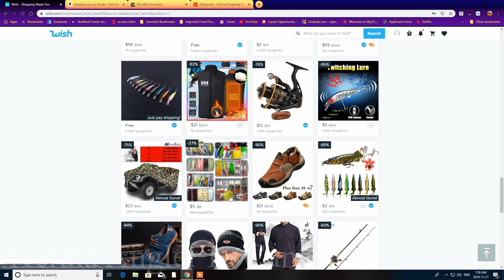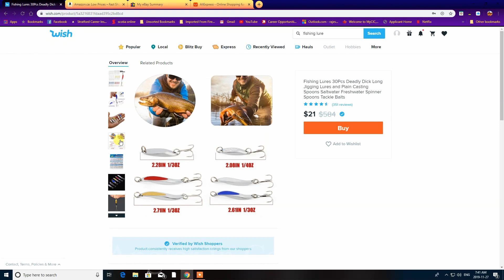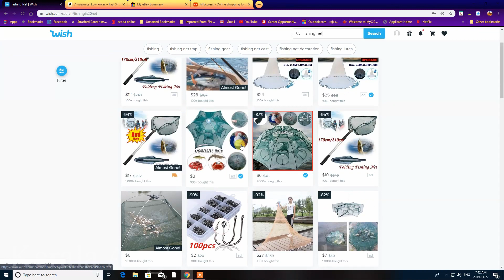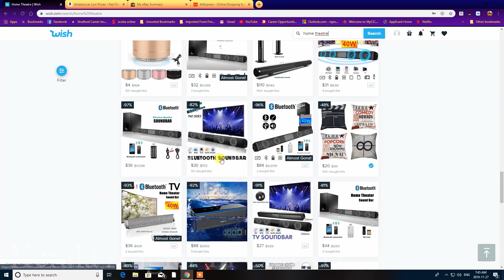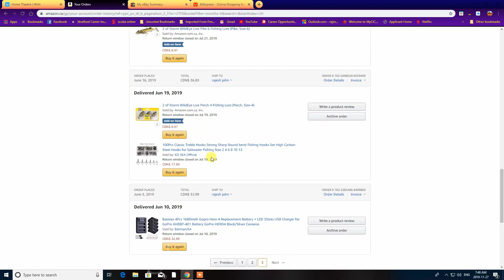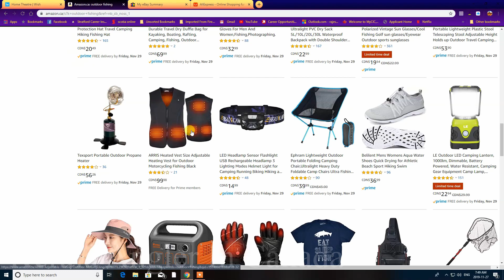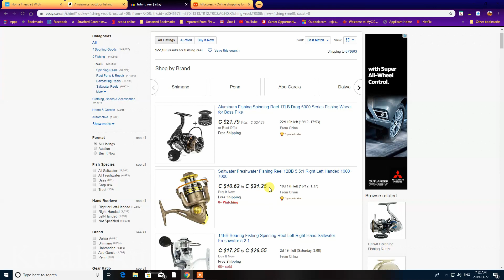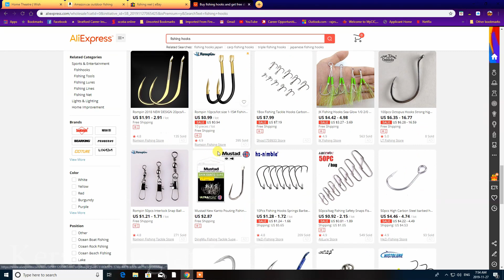Best place to buy fishing gears cheap or free/ Amazon/Wish/Ali Express/Vlogger John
This video is all about some websites where you can buy fishing gears cheap or even free. ഫ്രീ ആയിട്ടുവരെ ഫിഷിങ് gears അല്ലെങ്കിൽ ഫിഷിങ്‌മായി ബന്ധപ്പെട്ട ഏതു ഐറ്റവും വാങ്ങാൻ ആഗ്രഹിക്കുന്നുവെങ്കിൽ ഈ വീഡിയോ ഉപകാരപ്പെടും ..
Fishing and Travel videos from Canada and India.
 varaal farming,
 varaal fishing,

Hello !